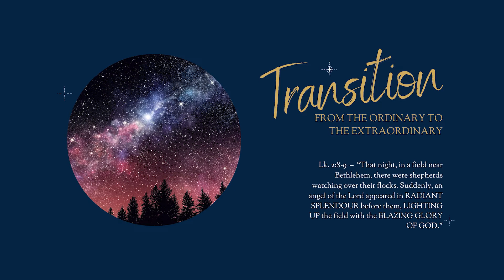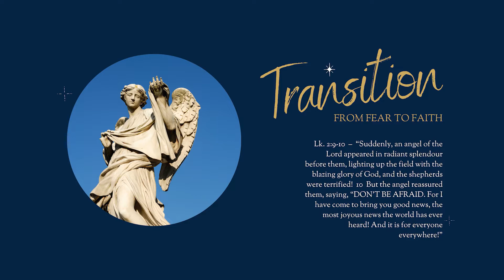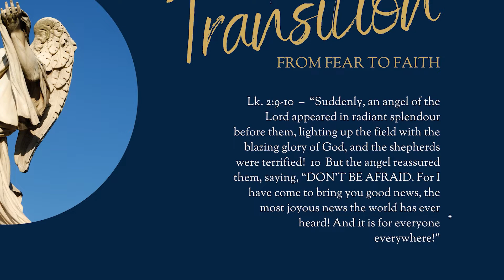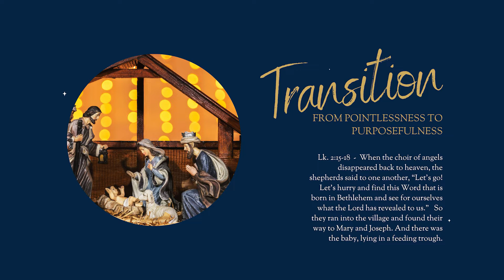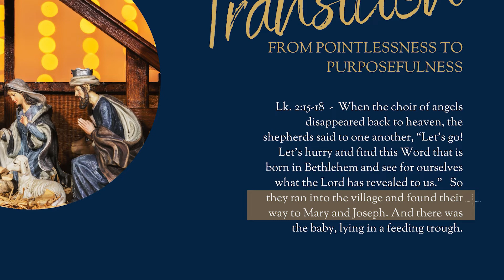27 December 2020 | A SEASON OF TRANSITIONS | Ps Lai Fun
Ps Lai Fun challenges us that we don't need to fear times of transitions and encourages us on the example of the shepherds in Luke chapter two.

Speaker: Ps Lai Fun
Title: "A SEASON OF TRANSITIONS"